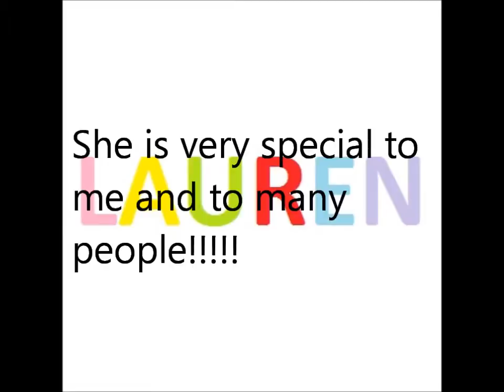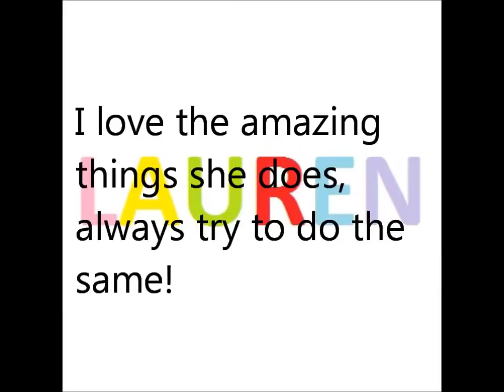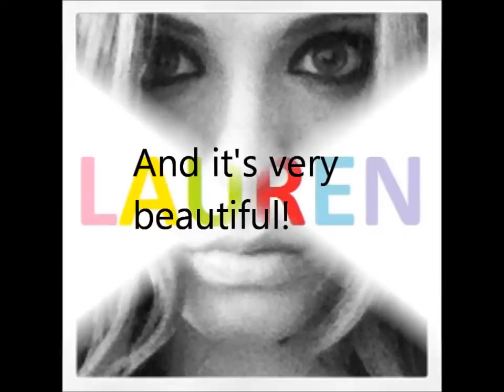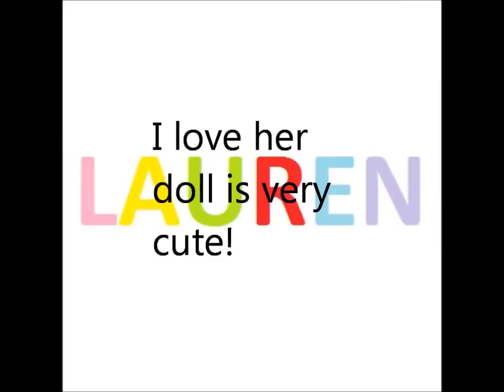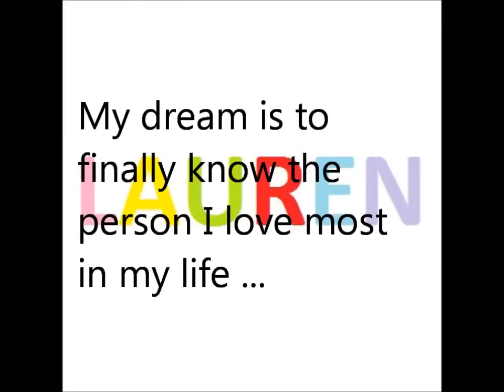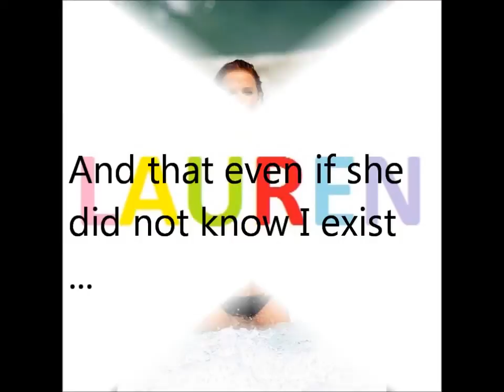LAUREN BRANT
TE AMO LAUREN